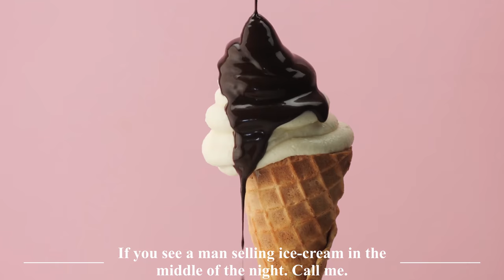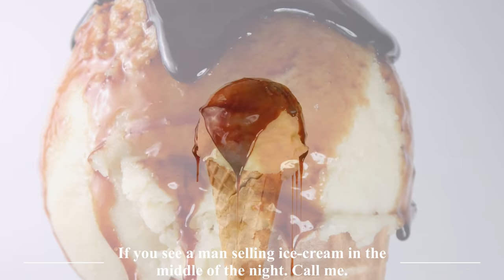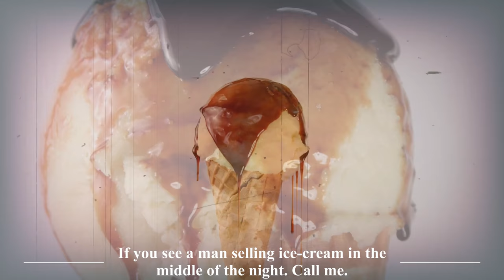"If you see a man selling ice-cream in the middle of the night. Call me" Creepypasta